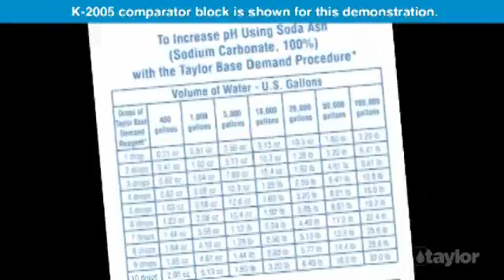JimSwim.com Performing Base Demand Test with Taylor K-2006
Pool and spa supply store JimSwim.com presents this video that shows how to perform a base demand test with the Taylor Technologies K-2006 test kit.